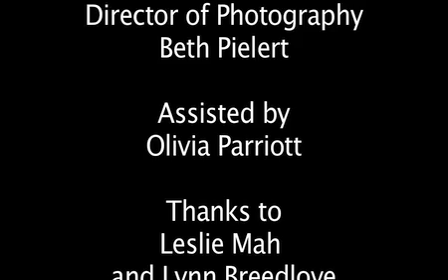Tribe 8 Vote NO On Proposition 8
Leslie Mah and Lynn Breedlove from the band Tribe 8 talk about the importance of voting no on California Proposition 8 on November 4th.